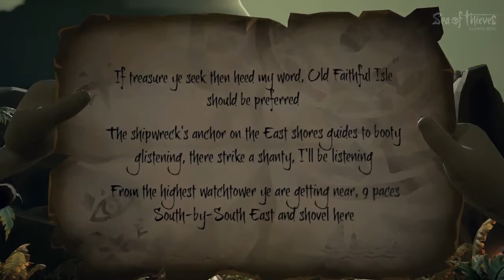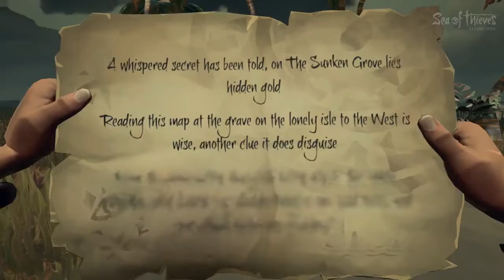Storm Watch: Sea of Thieves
It's high tide and I'm off for adventure in Sea of Thieves.

Want to sail the seven seas? I got my copy through the Microsoft Store.

Sea of Thieves was Developed by Rare and published by Microsoft.

Every year I take part in the Extra Life charity Marathon.

Find me at my other locations around the web...